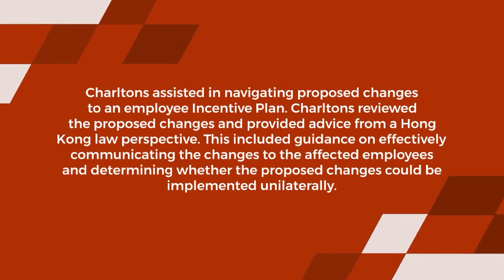Charltons Labour and Employment Deals 2022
Overview of the Charltons Labour and Employment Deals 2022

Timecodes:
00:00 Employee exit arrangements
00:11 Employee MOIC incentive scheme
00:19 Sales incentive program quota notification
00:27 COVID-19 government/ legal requirements
00:34 Gender self identification for interview slate
00:41 Major airline overpayment of sickness allowance
00:49 Incentive plan changes